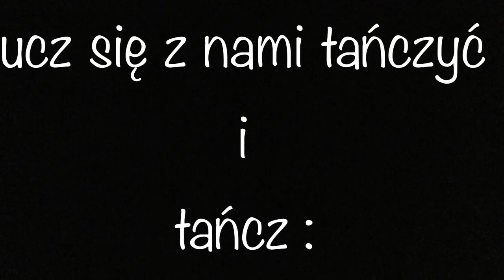Tance w kregu z Julia